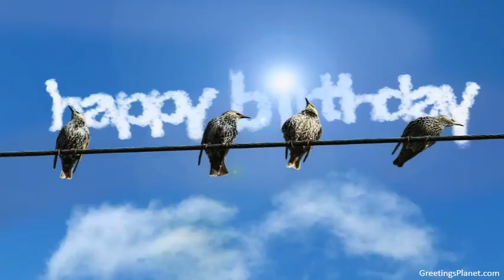Happy Birthday to Gopal